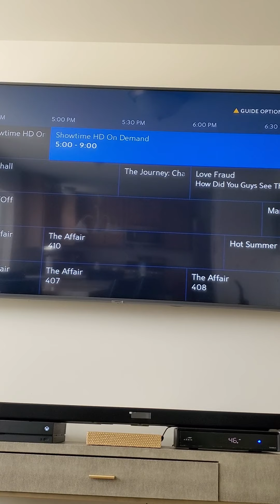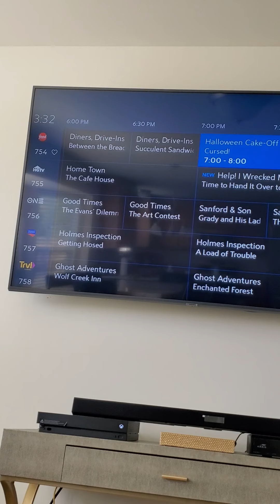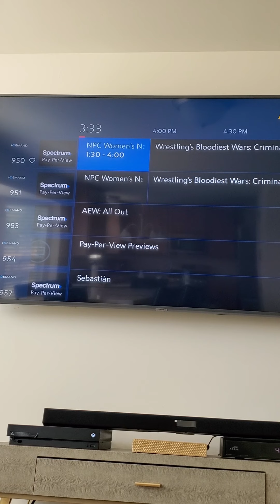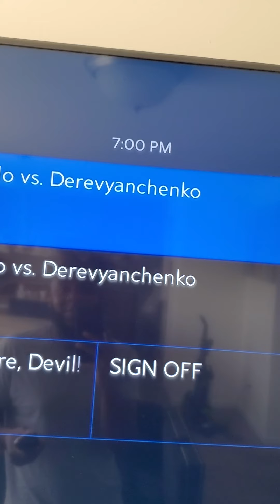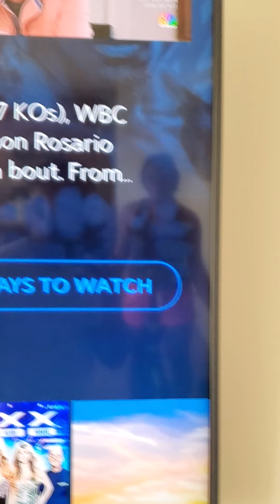How to order Charlo Brothers ppv step by step